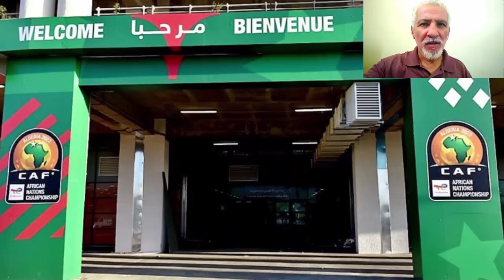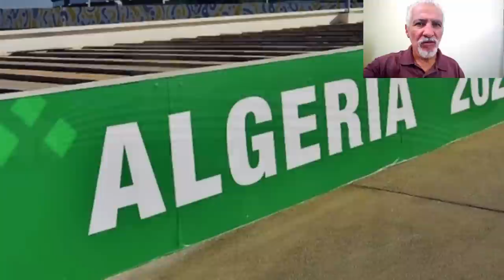⚽شوفو آخر التحضيرات خارج ملعب نيلسون مانديلا⚽وموعد المقابلة الأولى فيهMANDELA STADIUM EXTERIOR AREAS